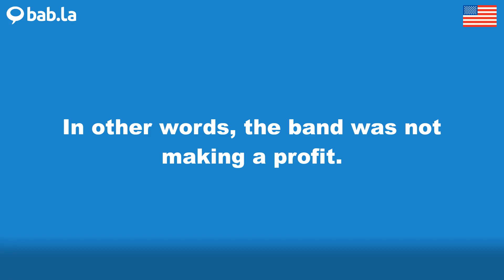PROFIT pronunciation | Improve your language with bab.la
Improve your spoken English by listening to PROFIT pronounced by different speakers – and in example sentences too. Learn and love languages with bab.la.